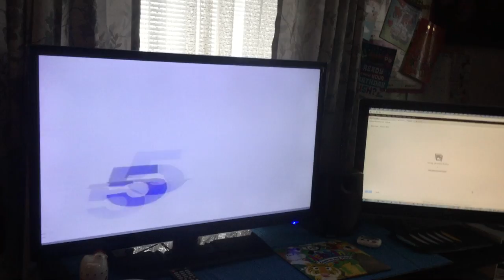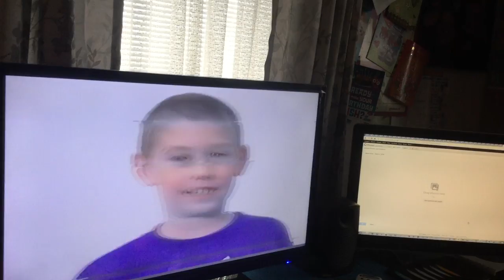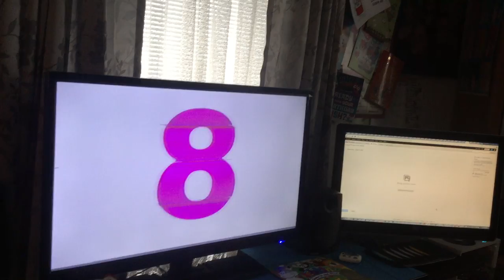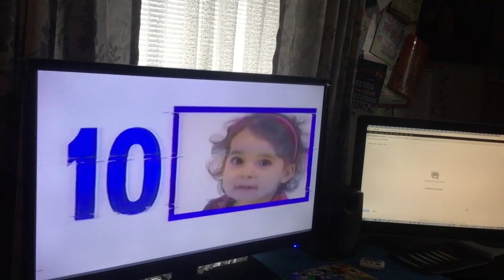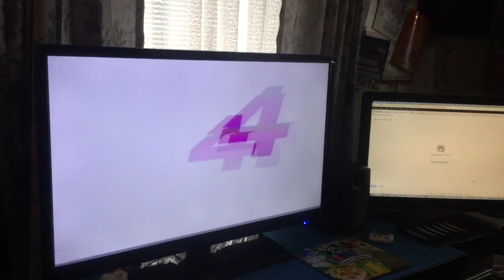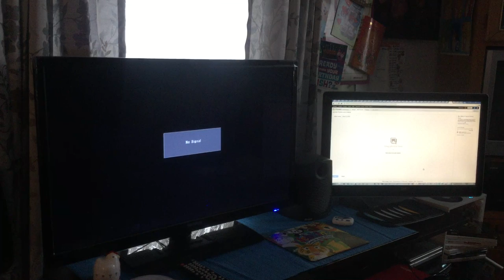jax car wash